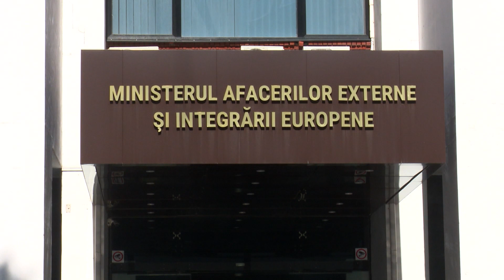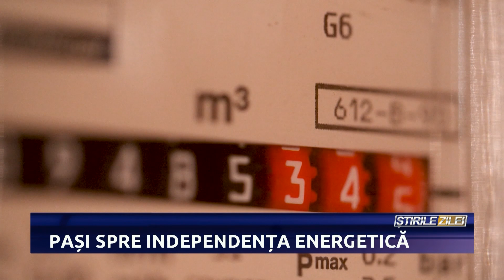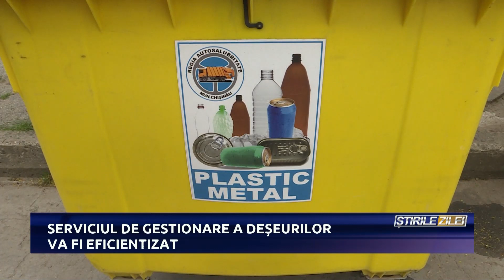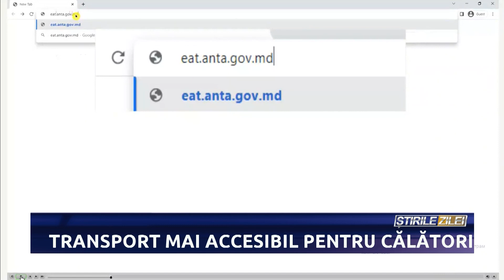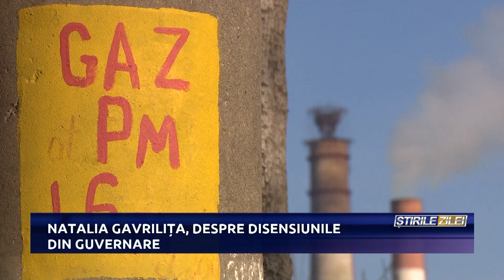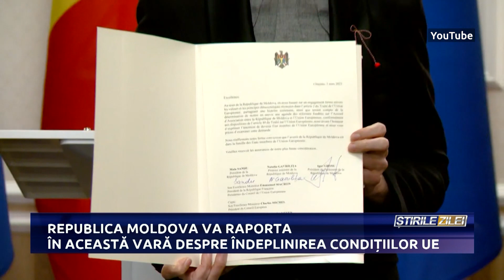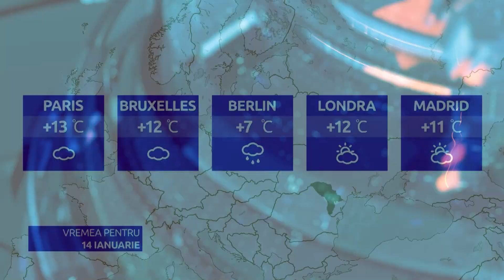ȘTIRILE ZILEI la Vocea Basarabiei prezentate de Octav Tarlapan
În ediția de azi:
- Energocom a procurat gaze pentru stocare, valorificând împrumutul de 300 de milioane de euro acordat de Banca Europeană pentru Reconstrucție și Dezvoltare. Responsabilii spun că sunt zile în care achizițiile depășesc volumele consumate în dreapta Nistrului, astfel reușindu-se și suplinirea stocurilor păstrate în România și Ucraina.
- Autoritățile de la Chișinău identifică restanțele pe care le are Republica Moldova la capitolele de aderare la Uniunea Europeană. Afirmația a fost făcută de șeful diplomației moldovenești, Nicu Popescu.
- Ceremonia de detașare a celui de-al 18-lea contingent al Armatei Naționale în misiunea de menținere a păcii KFOR din Kosovo a avut loc astăzi, la ministerul apărării. 41 de militari vor participa în operațiunea condusă de NATO.